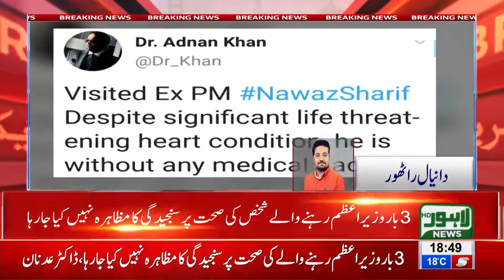Nawaz Sharif is being mistreated, says personal doctor